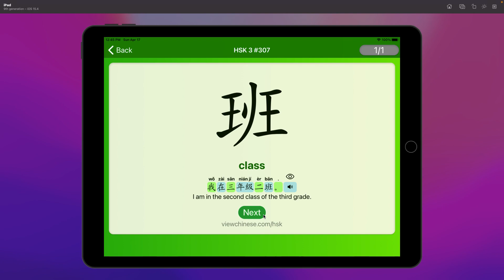Chinese Vocabulary - HSK 3 班(bān) #307 中文词汇 班(ban) APP学中文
班(bān)
班(ban)

n. class
我在三年级二班。
我在三年級二班。
I am in the second class of the third grade.

ViewChinese HSK app is mainly used to help Chinese learners to quickly remember all the words in HSK levels 1 to 4, and to master the correct pronunciation and accurate meaning of each example sentence. The APP uses intelligent algorithms to gradually allow users to easily and interestingly master the pronunciation and meaning of each word. Functionally it includes three parts:
◉ Read Aloud: Guide users to accurately read every word and sentence aloud, and review the wrong words and sentences. During the reading process, the user can record. A quiz is provided at the end to check whether the user has mastered it. During the quiz, there are English prompts when answering wrong two times, and then there will be more hints when answering wrong for two more times. At the end, score the accuracy of the quiz and display the score of the quiz.
◉ Typing Practice: Develop the user's ability to type Chinese characters quickly and accurately. The APP will automatically and accurately segment sentences. Users practice based on words and sentences instead of individual Chinese characters. The words with errors 3 times are automatically reviewed until they are typed correctly. At the end, score the typing accuracy and display the score of this exercise.
◉ Quick Search: Find words quickly. There are four search methods: 1. Enter the word number. 2. Enter the Chinese characters directly. 3. Enter the pinyin of the word. 4. Enter the first letter of Pinyin. After finding it, it will be displayed in the form of a card, showing the words, number, and equipped with example sentences. The example sentences are read aloud in Chinese and explained in English.. To learn more Chinese characters, please download the MY HSK APP

简介：这个APP主要是用来帮助中文学习者快速牢记HSK中的1至4级的所有单词，掌握相配套的每个例句的正确发音，准确的意思。APP采用智能算法，循序渐进地让用户轻松有趣地精通每个单词的读音和意思。功能上分成3个部分：
大声朗读：引导用户准确朗读每一个单词和句子，对错误的单词句子，有针对性的复读。朗读过程中，用户可以录音。结尾配有小测来检查用户是否掌握。小测过程中，两次错误的单词有英文提示，再两次错误有提供备选项供选择。结束时对小试准确度打分，同时显示本次小测的得分。
打字练习：培养用户快速准确地打出汉字的能力，APP会对句子自动精确分词，用户是居于单词和句子来练习的，而不是单个汉字。出错3次的单词自动回顾，直到打字正确为止。结束时对打字准确度打分，同时显示本次练习的得分。
快速查找：快速查找单词。有4中查找方式：1，输入单词的编号。2，直接输入汉字。3，输入单词的拼音。4，输入拼音的首字母。找到后以卡片的形式展示，展示单词，编号，并配有例句，例句中文朗读，例句英文解释，例句中每个词的英文解释和词性。